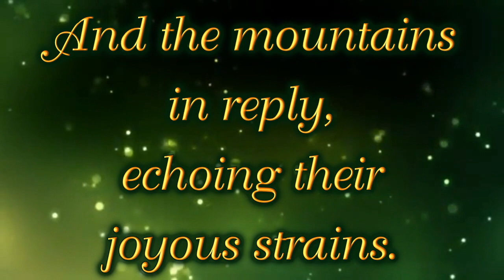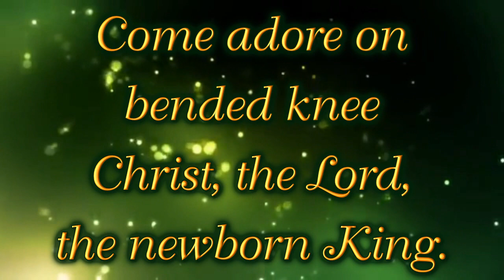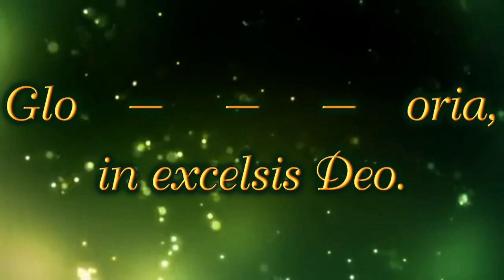Angels We Have Heard on High (The Irish Rovers, edited) - MVL - roncobb1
This worship video w/lyrics is for churches or small groups that have limited music resources.  Posted for evaluation only - you must have a legal copy of the original music and appropriate CCLI licensing or equivalent to use this in a public venue.  If you have met the legal requirements, feel free to use any of my videos in your worship.  If you appreciate the music, please support the artist by buying it.